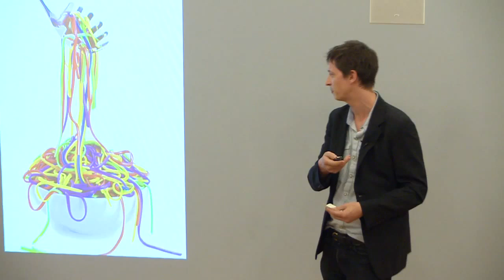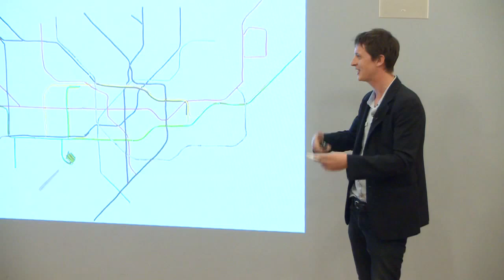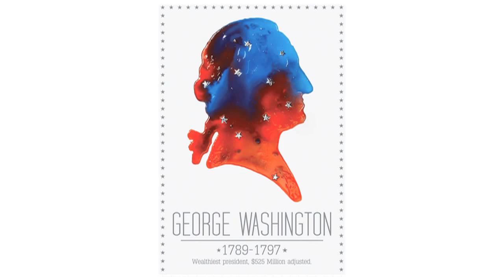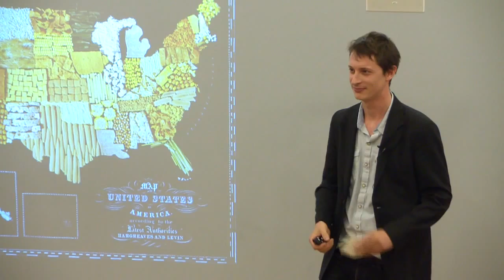Henry Hargreaves at "Storytelling & Food"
Stay up to date with all our Quickbites and exciting projects from Change Food!

Change Food helps individuals change the way they eat by raising public awareness, educating consumers and motivating behavior change so that all people have access to nutritious, delicious food. We provide tools and resources so anyone can educate, raise awareness and create change in their local community.

Follow us on Google+ Want to get to know us more?